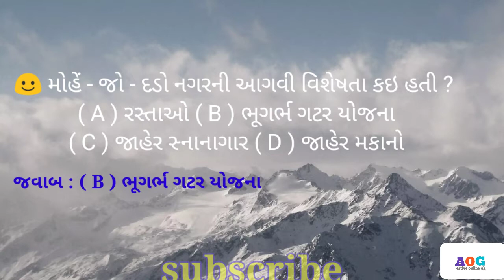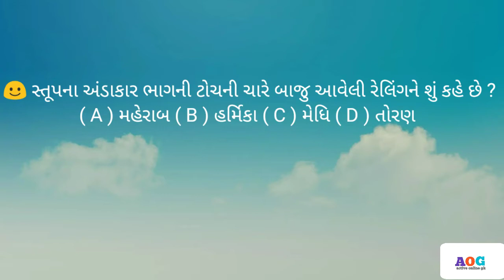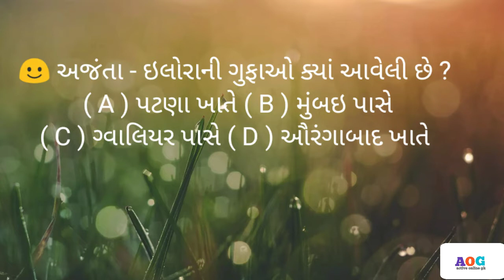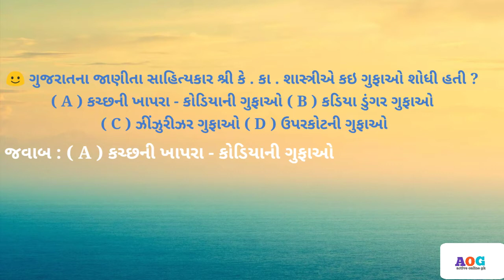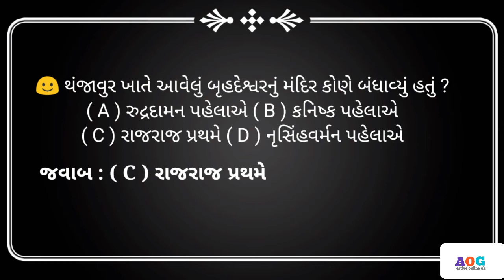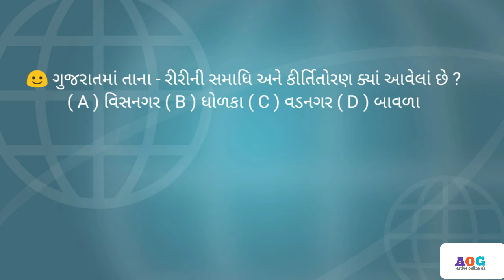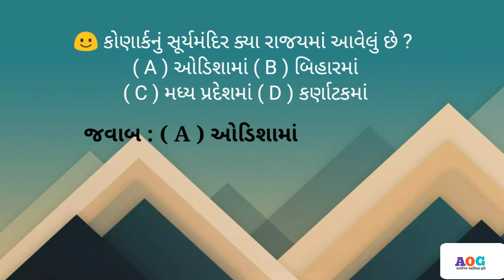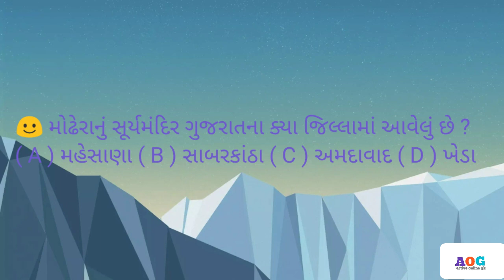સામાજિક વિજ્ઞાન ધોરણ 10 પાઠ 3 ભારતનો સાંસ્કૃતિક વારસો શિલ્પ અને સ્થાપત્ય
Talati exam gk
POLICE exam gk
TET exam questions
forest exam questions

Active online gk

- પાઠ 1 ભારતનો વારસો

પાઠ : 2) ભારતનો સાંસ્કૃતિક વારસો : પરંપરાઓ : હસ્ત અને લલિતકલા

- પટોળા વિશે જણાવો.

- આર્યો અને દ્રવિડ નો પરિચય આપો.

- પટોળા અને ગરબા વિશે માહિતી આપો.

- સંગીતકલા વિશે જણાવો.